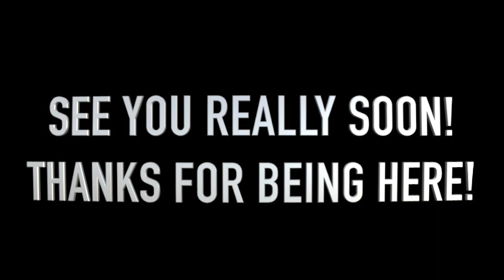WHY YOUR BRAIDS AREN’T LASTING.. 🤷🏽‍♀️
Welcome or WELCOME BACK, Kings & Queens!

In this video,  I am showing you all the steps I take to ensure long lasting feed-in and box braids for kids..

You should always start with a GOOD SHAMPOO & CONDITION!!!

                     Snap me. @OkThatsImani

IF YOU'RE CURIOUS:

CAMERAS-
CANON 80D
CANON G7X MARK II

I RESIDE IN DALLAS + YES, I DO HAIR!

THANKS FOR BEING HERE, YOUR SUPPORT IS APPRECIATED! :)